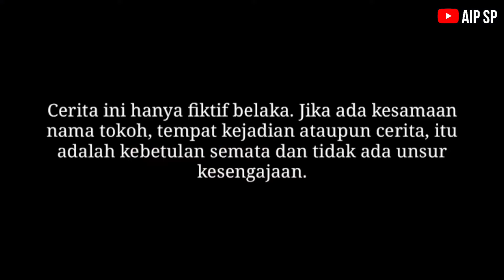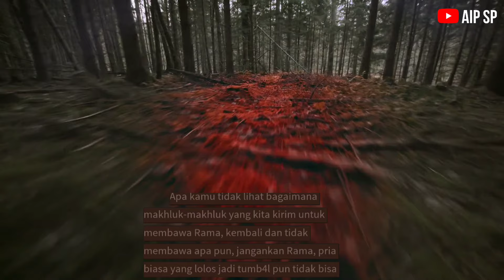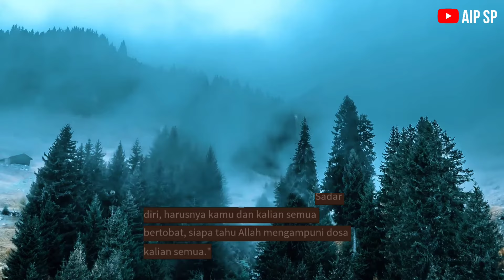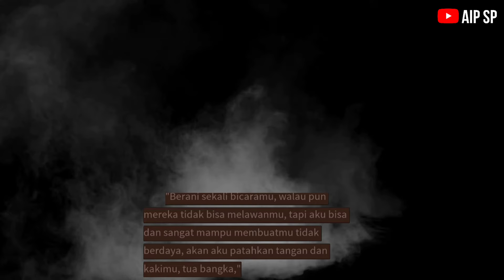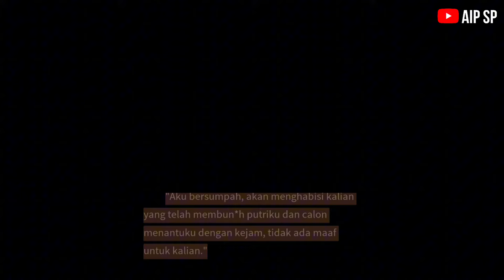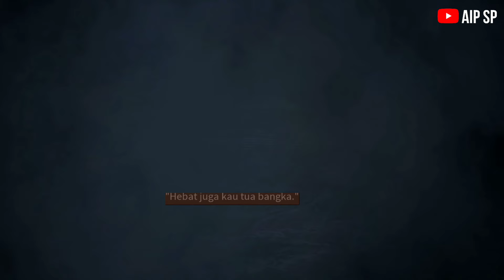CERITA HOROR‼️KAMPUNG ISTRIKU EPISODE 56